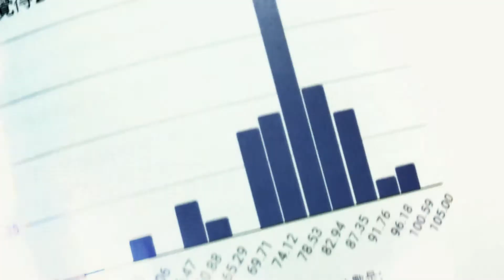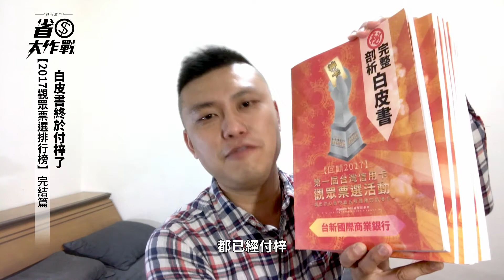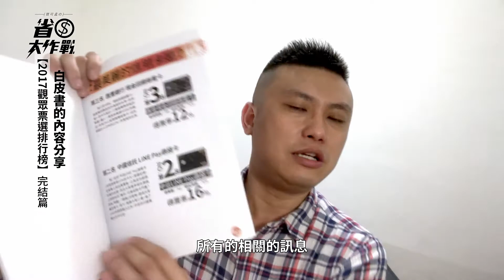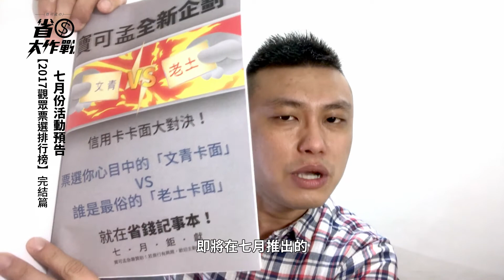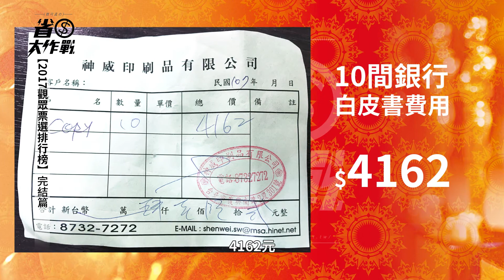【省錢大作戰】2017觀眾票選．結案影片 & 全新企劃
終於把結案白皮書給完成了！目前先完成了十間銀行，並且交寄出去囉~感謝大家！我終於實現我的承諾了！本次「2017第一屆台灣信用卡票選活動」完美落幕！

相關文章：
【2018新企劃】「文青VS老土卡面」觀眾票選 & 募資活動